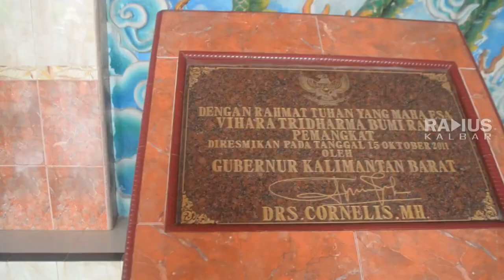Vihara Terbesar di Sambas | Radius Kalbar